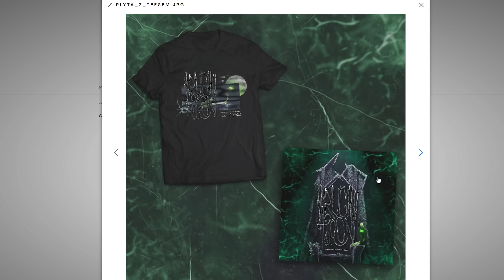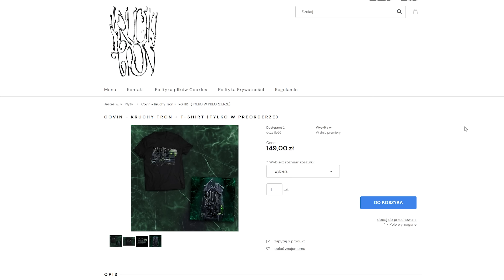GTA V PRAWDZIWE ŻYCIE #116 ZABIŁEM CZŁOWIEKA?! 😬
📱 ETUI PŻ w SKLEPIE TK!